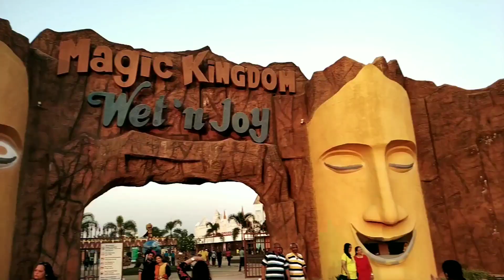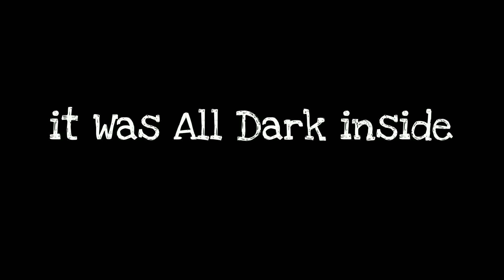SUPER FUN in "WET N JOY" | Best Water Park in india ? | Shetty Brothers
Hey Guyss in This Video We Are Exploring WET N JOY Park
2nd Vlog On Our Channel.!!
Also guys u can donate online to help the families of martyred CRPF personnel.
Hope You Are Going To Like This Video